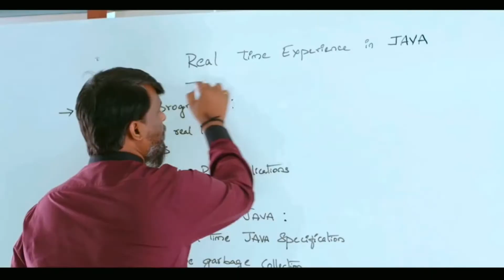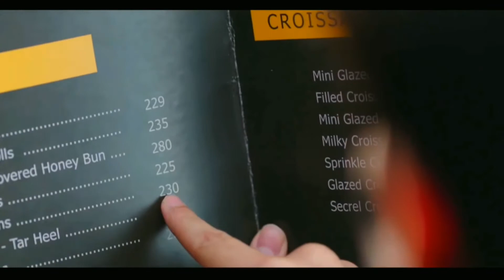Dil Mang Rha Hai Mohlat | Cute Romantic Love Story | Tere Sath Dhadakne Ki | New Hindi Song 2020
Tere sang chalun hardam bankar ke parchaai
Ik baar ijaazat de mujhe tujhme dhalne ki
Dekha hai jab se tumko maine ye jaana hai
Mere khwahish ke shehar mein bas tera thikana hai

Main bhool gaya khudko bhi bas yaad raha ab tu
Aa teri hatheli pe iss dil ko main rakh doon

Dil bol raha hai hasrat har hadh se guzarne ki

Keywords-

dil mang raha hai mohlat ek bar dhadakne ki,
s gsatyam g dil mang raha hai mohlat remix,
dil mang raha hai mohlat kis movie ka song h,
dil mang raha hai mohlat kumkum bhagya,
dil mang raha hai mohlat love story,
dil mang raha hai mohlat lyrics female version,
dil mang raha hai mohlat lyrics status,
dil mang raha hai mohlat love story song,